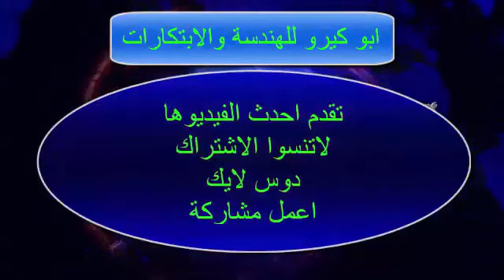الطريقه الصحيحه لتلقيح النخيل